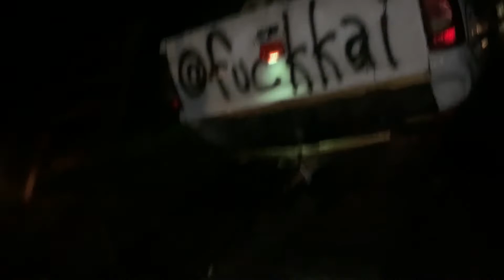700 mile trip to Bristol!! Honda Chevy heads to Tennessee!!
What’s up guys welcome back to another YouTube video more a of a vlog video of us headed up to Bristol Tennessee for Cleetus and cars! We are super excited and hope you guys enjoy the little vlog it was a bomb time!
Please check out the website and thank you guys as always for watching my videos!

Nursinggaragechannel.com